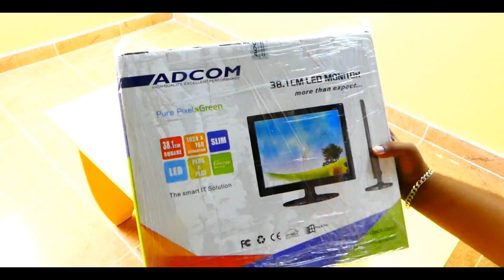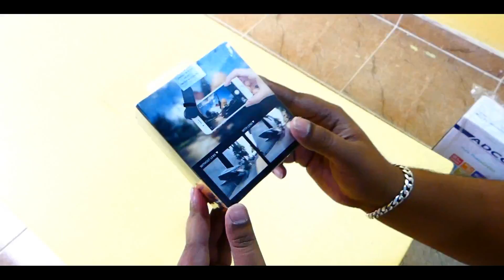? ரூபாய் முதல் Gadgets Mystery Box Unboxing in Tamil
In this video we are going to unbox Mystery Box from Adcom India and in this box you can see lots of products. Hope you like this video.

ADCOM 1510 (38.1 cm) 15.1 Inch LED Monitor with TN Panel - Black

Adcom Luminosa

Maono Au-902L Fairy USB Condenser Microphone

Adcom AD-10mm Full Screen Super 210

MAONO Lavalier Microphone

Adcom Professional 5 in 1 Mobile Phone Camera Photo Lens

Aqua J3 (1.8 inch Display, 1000 Mah Battery, Blue)